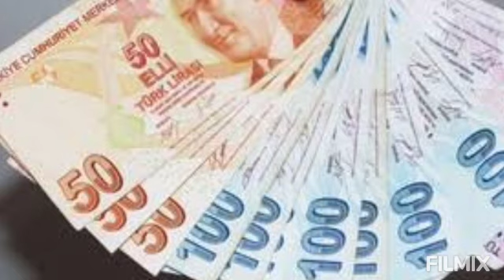EMEKLİYE MÜJDE ! 2000 TL VERİLECEK !!!